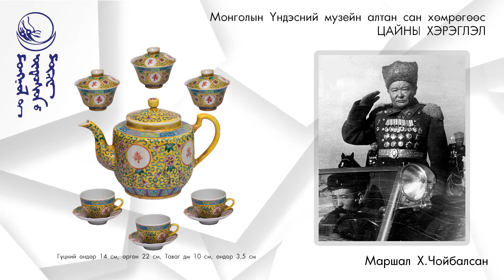NMM Монголын Үндэсний музейн сан хөмрөг Цайны хэрэглэл